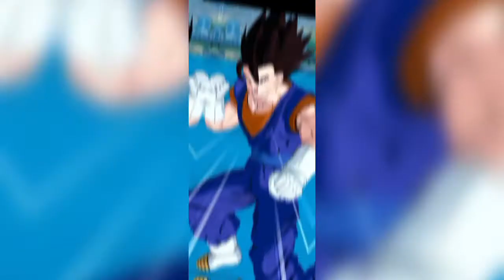(DB Legends) Awesome Team || It's Difficult To Lose New Meta Cooler || Powerfull opponent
jiren and Goku
 gaming
 raiyuden
 dbzoom
 db legends PvP guide
 dragon Ball game
 MUI Goku